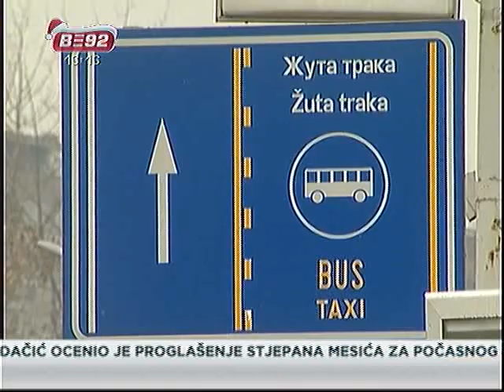Kamere nadziru žute trake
Kada sledeći put budete vozili žutom trakom, slobodno se nasmejte, zato što
vas snima kamera. Taj snimak biće osnovni dokaz da ste prekršili zakon, sem
ako ne vozite vozilo javnog prevoza i ono sa prvenstvom prolaza.